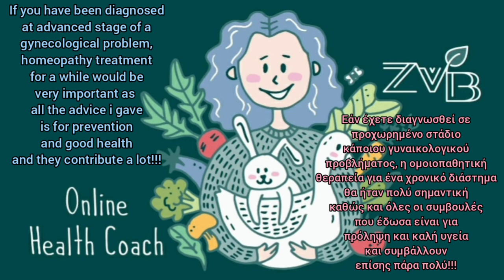Ep56 - Gynecological Problems - Unconscious Part of Our Mind Healing - Physical Remedies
Share the Video with someone who is struggling
Μοιραστείτε το βίντεο με κάποιον που υποφέρει